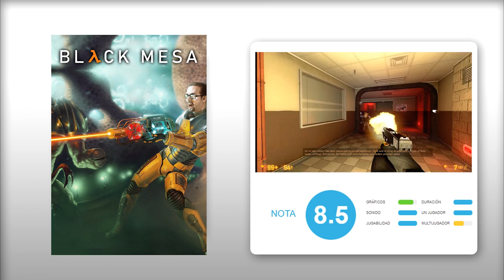ANÁLISIS BLACK MESA (PC) Un GENIAL REMAKE de HALF-LIFE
Análisis de Black Mesa, el esperado remake del mítico Half-Life. Lo que empezó como un mod para adaptar de manera fidedigna uno de los shooters más influyentes de la historia se ha convertido en un “remake” tan impresionante como fidedigno a la memoria, os lo contamos en nuestro análisis.